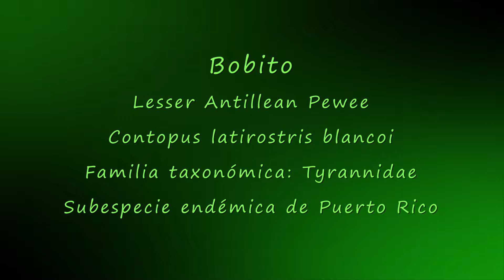BOBITO (Lesser Antillean Pewee, Contopus latirostris blancoi) Puerto Rico - SUBESPECIE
Ver mas videos del Bobito (Lesser Antillean Pewee, Contopus latirostris blancoi)
El Bobito es una subespecie en Puerto Rico que aún aguarda por los protocolos de oficialización para pasar a ser especie endémica (Contopus portoricensis). Mide 15 centímetros y su peso es de aproximadamente 11.6 gramos. Habita en los bosques húmedos y secos. Se alimenta de insectos y arañas. Anida entre marzo y junio. Es una subespecie monógama. Juntos construyen su nido en forma de copa en una rama. La hembra pone de 1-2 huevos.

Bobito de Puerto Rico
Nombre en inglés: Lesser Antillean Pewee
Nombre científico: Contopus latirostris (Verreaux J 1866)
Subespecie de Puerto Rico: Contopus latirostris blancoi
Familia taxonómica: Tyrannidae
Subespecie endémica de Puerto Rico
Ave endémica del Caribe
Aves de Puerto Rico
AvesPuertoRico